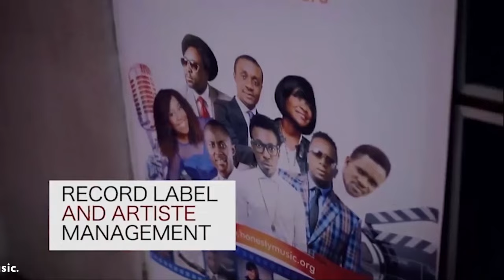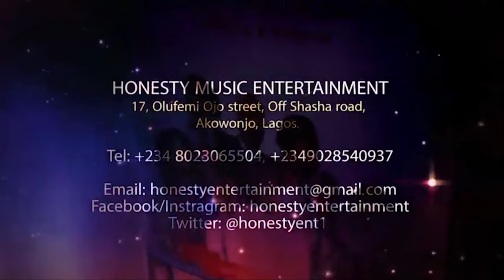The Journey of Frank Edwards with Honesty Music (Episode 1)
In "Time Out" with Honesty Creed, the Gospel Artiste, Frank Edwards was welcomed by the host, Mr. Tony Umeh, C.E.O of Honesty Music Ent, and the President of Honesty Missions Int'l.
At Honesty Studio, the Gospel Artiste, Frank Edwards shared how he started his musical career, where he is and where God is taking him.
He started with how he got his first keyboard, how he met Honesty Music and the journey continues.

Listen, Enjoy and be Blessed!

Social Media Handles: @honestyentertainment @honestymissions @honestycreed